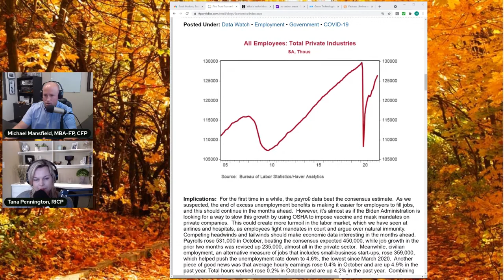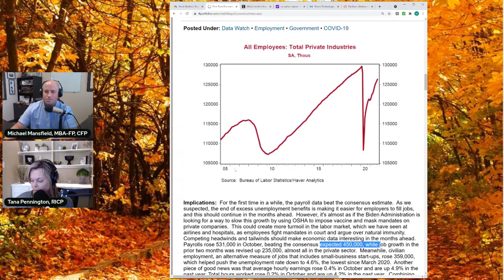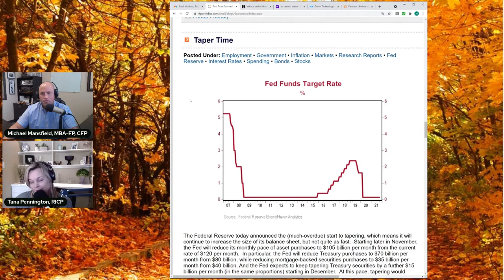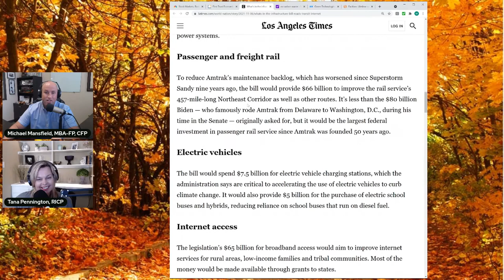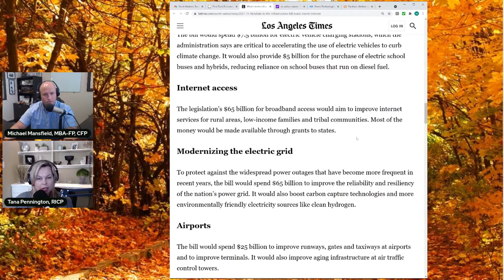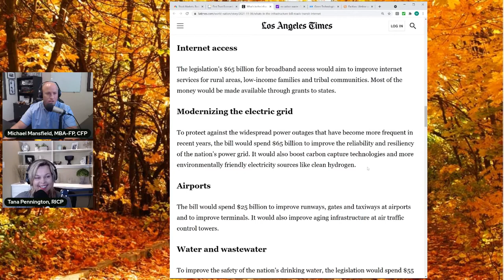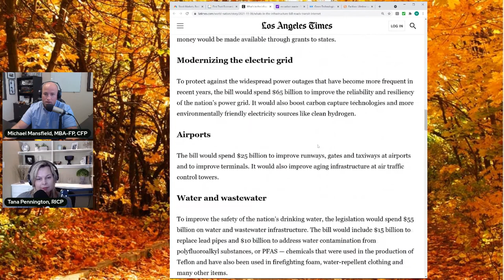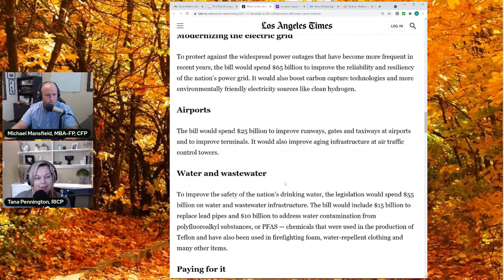Interest Rates & Infrastructure - It Never Ends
There has been a lot of news lately driving the stock market. Watch this episode and listen to Mike & Tana discuss how the Fed's decisions and the Infrastructure Bill impact you.